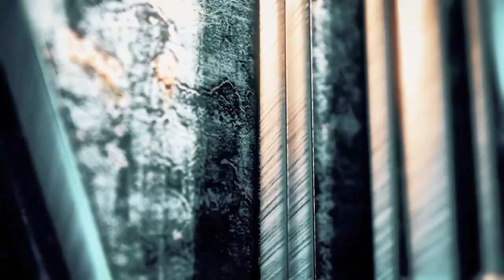UNITY Fighting Championship - Liam Thomas v Ben Graham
UNITY Fighting Championship

 UAR Featherweight MMA bout

Stocktons experienced boxer Liam Thomas takes on Catterick's Ben Graham who represents Progressive martial arts